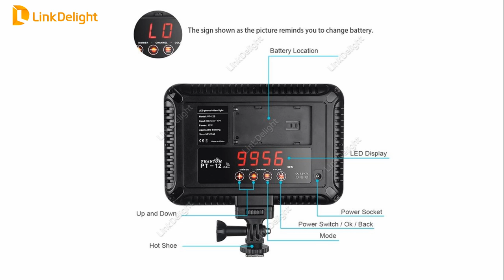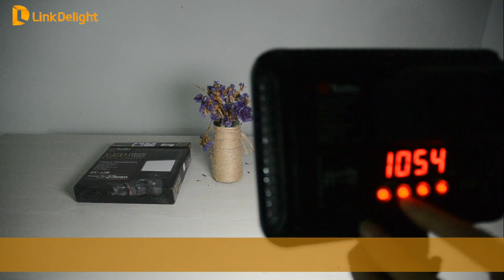Bi-Color 3200-5600K Touch Switch on-camera led video light- Linkdelight.com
Specification:
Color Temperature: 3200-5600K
Luminous Flux: 1200LM
Output Power: 12W
Average Lifespan: ≥50000 hour
Light Source: Shadowless
Dimmer: 10%-100%
Lithium Battery Type: Sony NP-F550/ F750/ F960
DC Power Input: DC6.5-17V